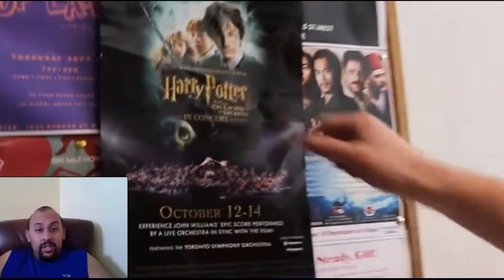Mcjuggernuggets: Hunting Down Michael McCrudden Reaction ( Edited )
Sorry that my camera kept wobbling so much I did fix the problem and let you know I did edit the video and my camera kept messing up